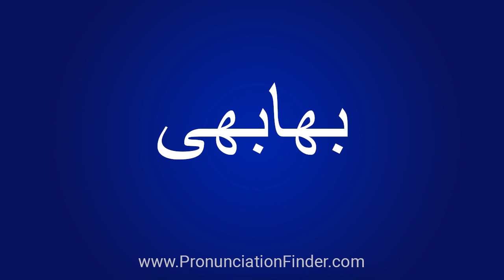How To Pronounce بھابھی